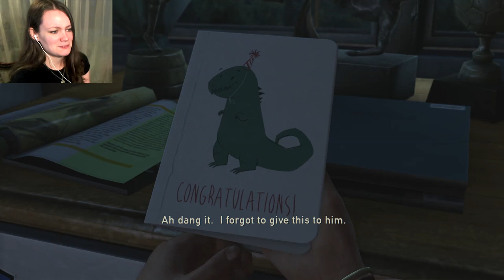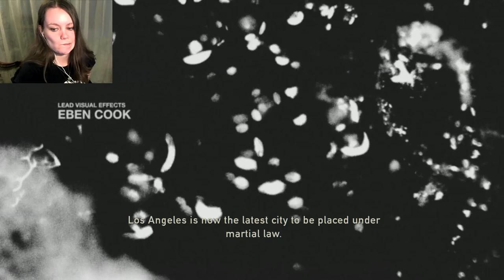The Last of Us Remastered | 01 | WHERE YA DAMN SEATBELTS!